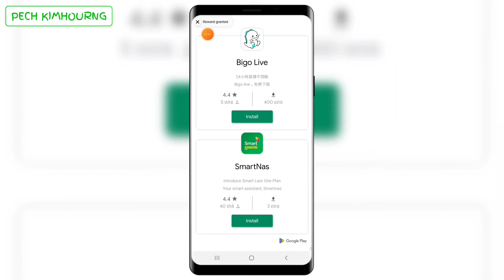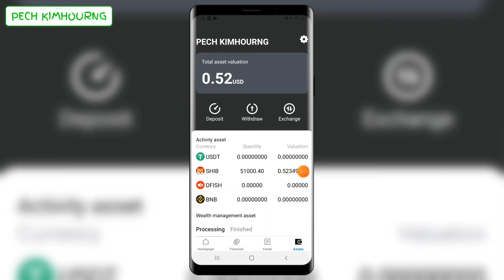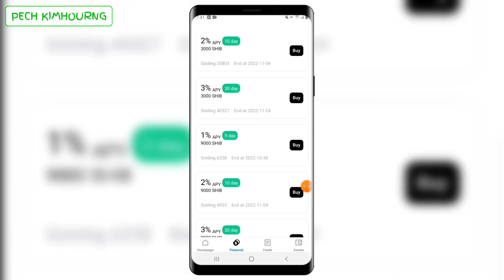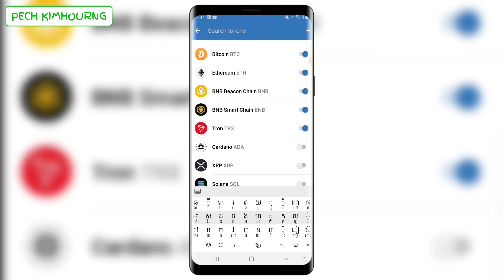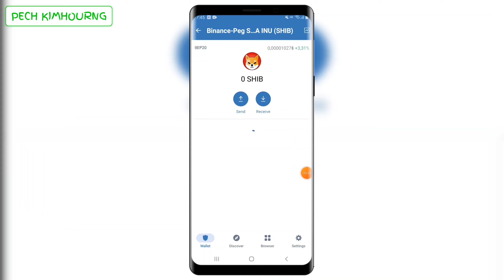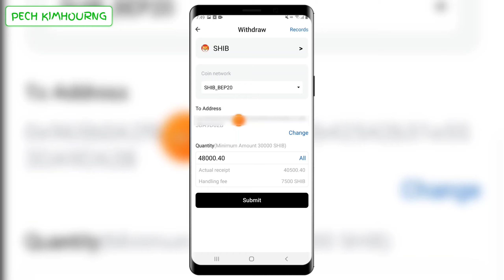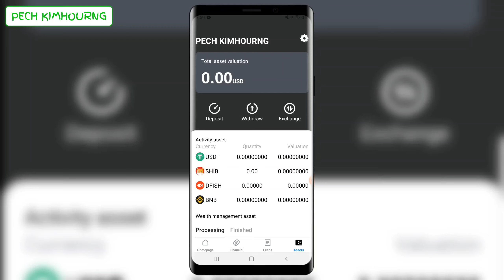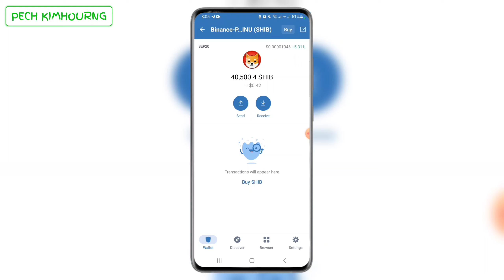របៀបដកកាក់ shiba ពី Dodo Exchange || How to Transfer Shiba from Dodo Exchange to Trust Wallet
𝕊𝕠𝕔𝕚𝕒𝕝 ℂ𝕠𝕟𝕥𝕒𝕔𝕥